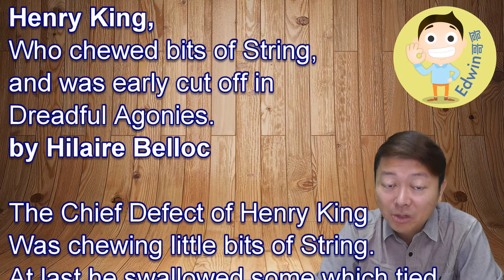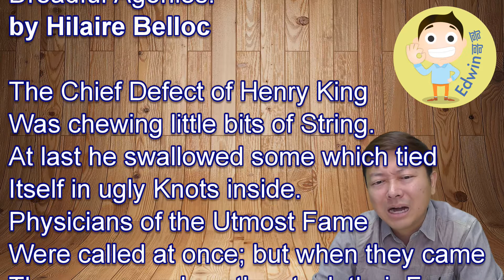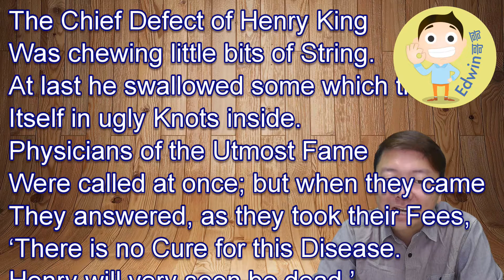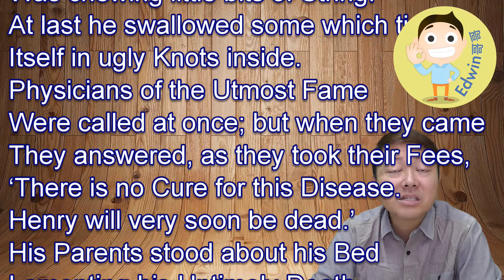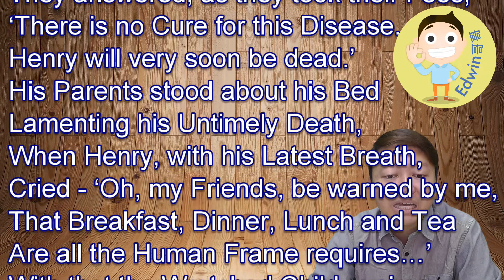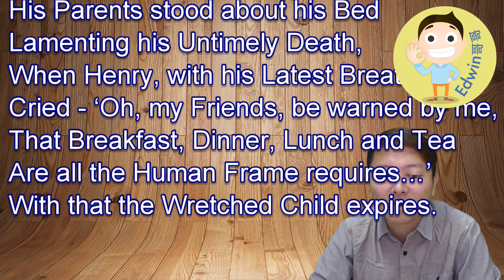Henry King by Hilaire Belloc